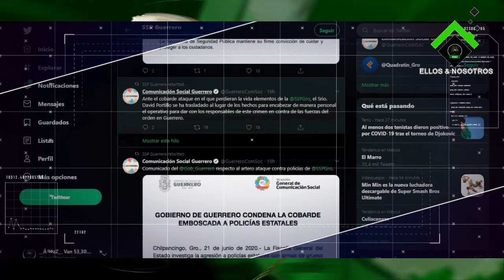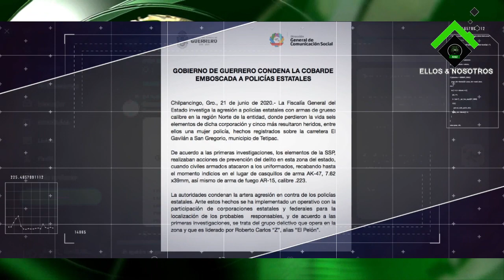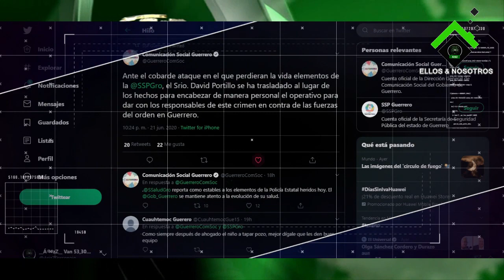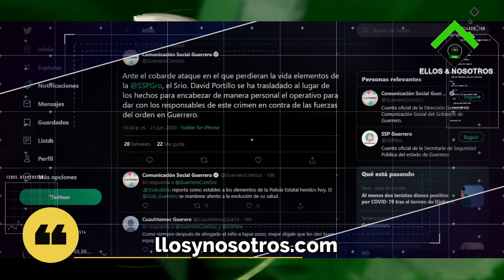Seis policías en el estado de Guerrero, ayer. Hay cinco más en el hospital